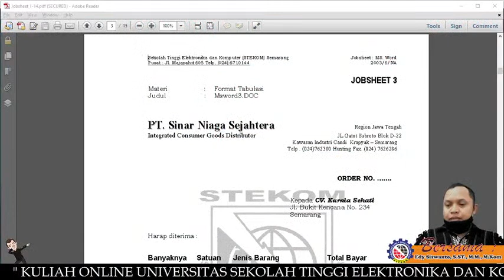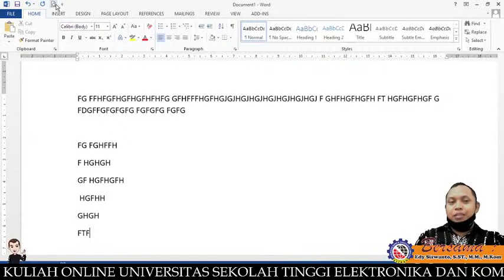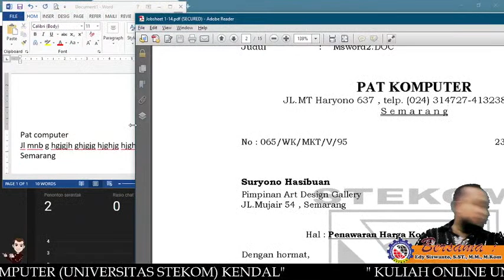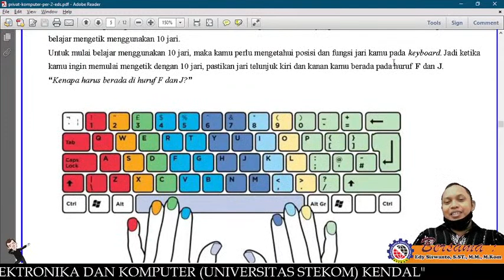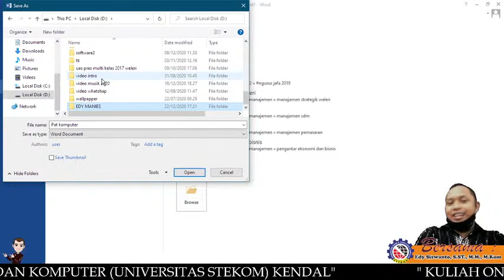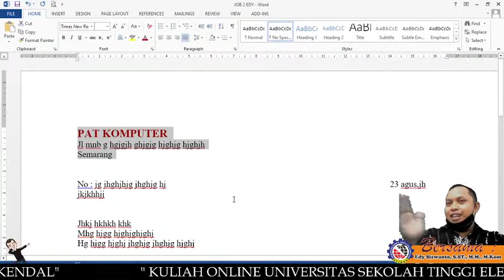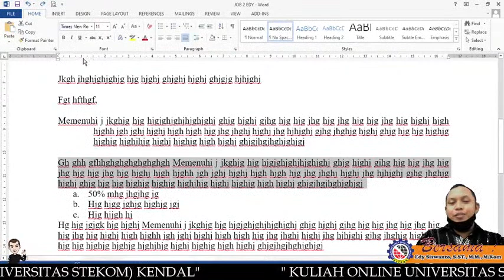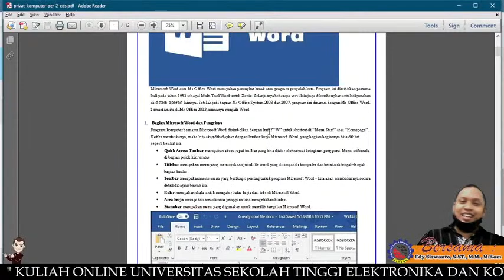FORMAT PARAGRAF DAN FUNGSI TABULASI DI MS WORD